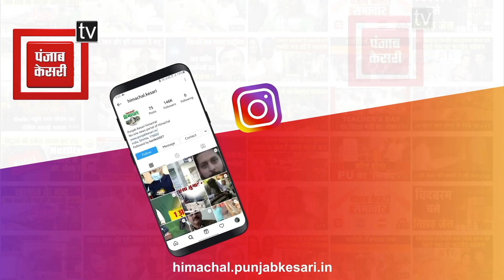सोलन पुलिस मिली बड़ी कामयाबी, चिट्टे के 125 मामलों में 277 आरोपी गिरफ्तार, सुनिए क्या जानकारी दे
सोलन पुलिस मिली बड़ी कामयाबी, चिट्टे के 125 मामलों में 277 आरोपी गिरफ्तार, सुनिए क्या जानकारी दे रहे SP गौरव